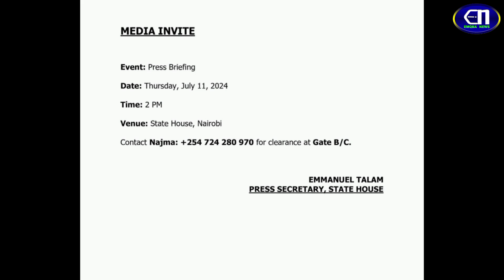President Ruto Is Expected To Dissolve His Cabinet During Today's Nation Address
Speculations! President Ruto Is Finally Addressing The Nation From State House Nairobi

Citizen Tv News
Citizen Tv Live
Ntv Live NTV News
TV47 News
TV47 Live KTN News KTN Live

Ruto Suffers Another Blow As Court Stops Deployment Of KDF To State House